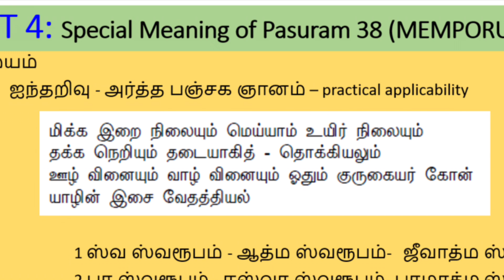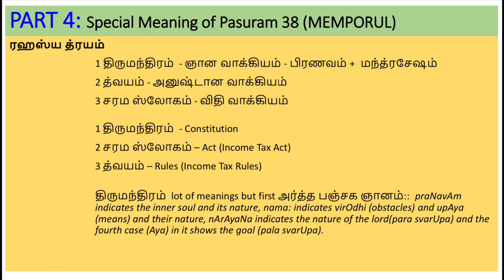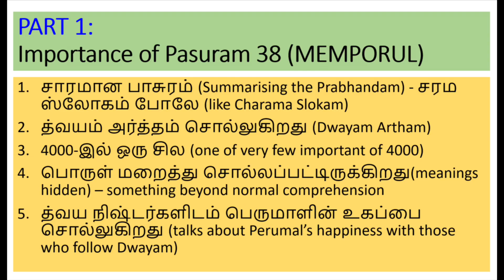199 : Thirumaalai 38 in Detail- 12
Sri Thondaradipodi Azhwar has sung two prabhamdams both in praise of SriRanganathan.

Of these Tirumaalai is essence of Sri Vishnu Dharmam. Tirumaalai reveals many vedic messages to us.

The Pasuram No 38 (Memporul Pogavittu) of Thirumaalai is said to be the essence of Thirumaalai Prabhandam itself. It contains a lot of inner meanings and a lot of srivaishnava concepts.

The meanings of the same were discussed in parts and in detail in the weekly Divya Prabhandam class and is brought out in this video. Video includes some presentation CHARTS for better understanding. This was taken during weekly Divya Prabhandam Class recently.

Kindly pardon adiyen for any mistakes.

Seeking your blessings 🙏
Lokas Samastah Sukino Bhavanthu 🙏

dasan
p t narayana Ramanuja dasan